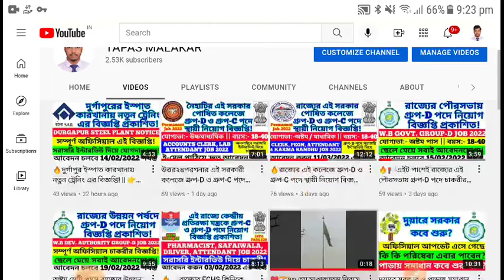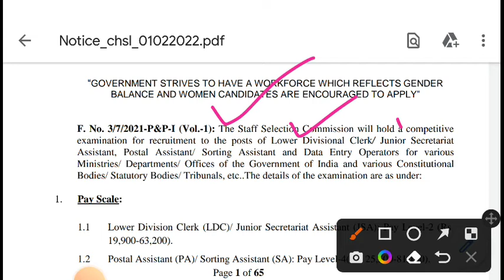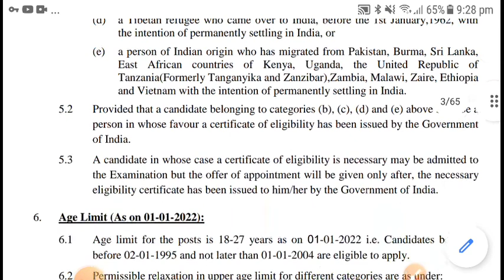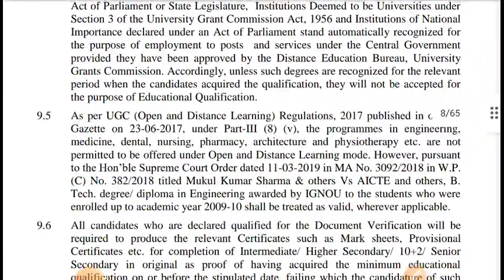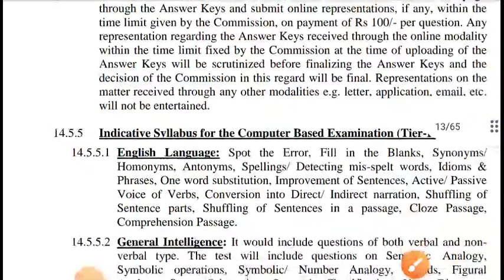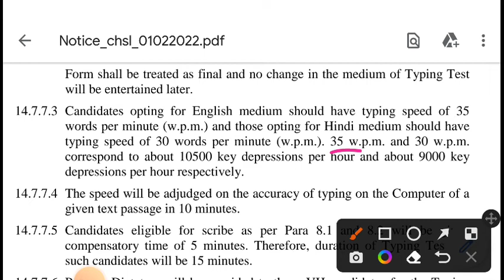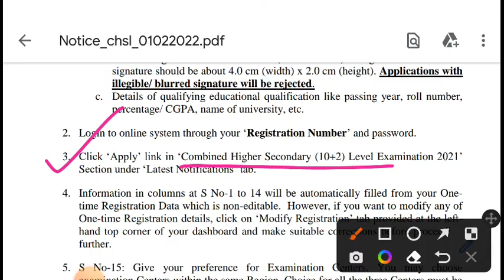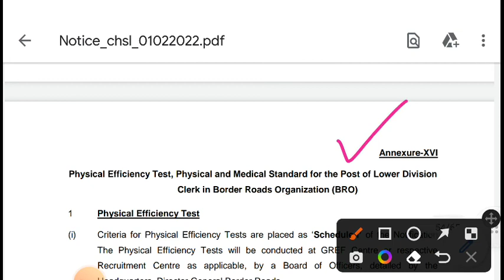🔥✅12TH পাশে কেন্দ্রীয় সরকারে হাজার হাজার শূন্যপদে ক্লার্ক নিয়োগ বিজ্ঞপ্তি! || 👉📌SSC H.S LEVEL EXAM